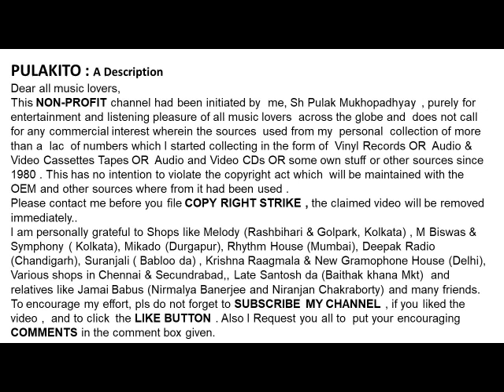STIVIE WONDER-- FOR YOUR LOVE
STIVIE WONDER
Stevland  Hardaway Morris
(né Judkins; May 13, 1950), known professionally as Stevie Wonder, is an American singer-songwriter, who is credited as a pioneer and influence by musicians across a range of genres that include rhythm and blues, pop, soul, gospel, funk, and jazz

Help Please.